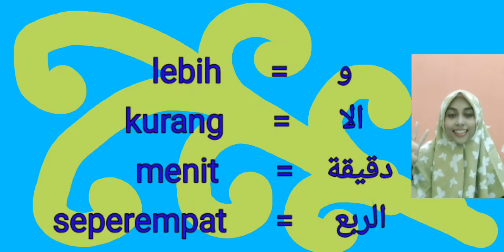Belajar Bahasa Arab tentang Jam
Banyak yang ingin belajar bahasa arab..masalah jam.
Dalam vidio ini. akan dipelajari...bahasa arab nya...jam
dari jam satu hingga jam 12...
jika dalam kehidupan sehari2 dipakai..in sya Allah mudah menghafal nya...
Selamat belajar y...